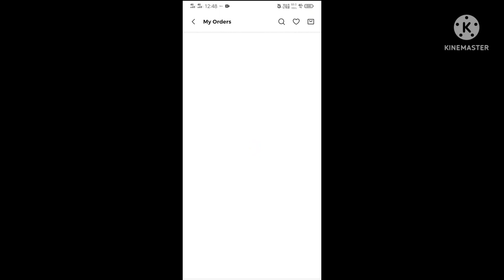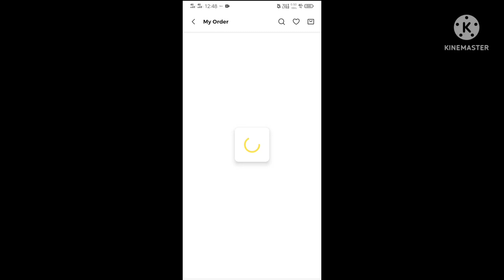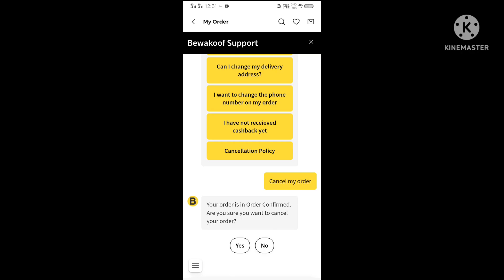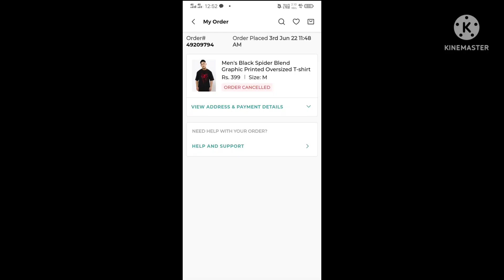how to cancel bewakoof order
in this video i am talk about how to cancel bewakoof app order